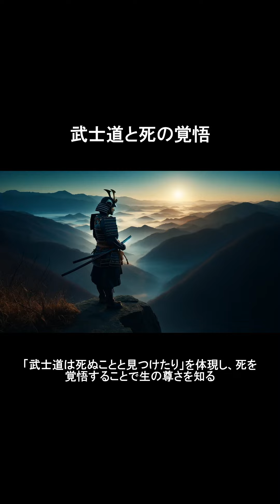侍の意外な雑学